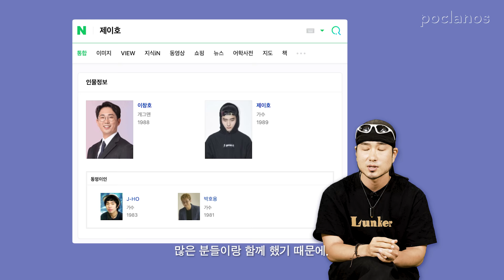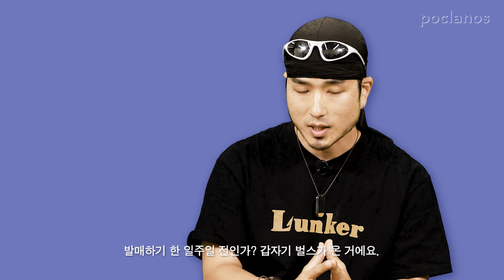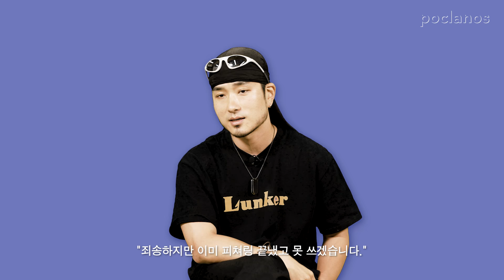제이호 (jayho) | The Keywords | ENG SUB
The Keywords: 제이호

포크라노스가 5년 만에 새 앨범을 발표한 제이호를 만났습니다. 매드몬스터 제이호에 관한 생각부터 자신의 낚시 실력 평가, 그리고 타이틀곡 '동해'가 다른 제목으로 발매될 뻔한 사연까지. 지금 영상을 통해 만나보세요.

EDITOR | 키치킴
VIDEOGRAPHER | 최은유
OPERATOR | 김영주

00:00 / Intro
00:23 / 일했다 이준호
01:01 / 효자
01:57 / 그 제이호
02:57 / LOCALS ONLY
03:39 / 동해
04:57 / 강백호
05:47 / 버벌진트
06:33 / 컨츄리보이
07:16 / 리짓군즈

· Follow Poclanos!